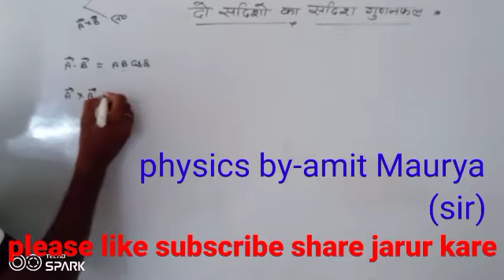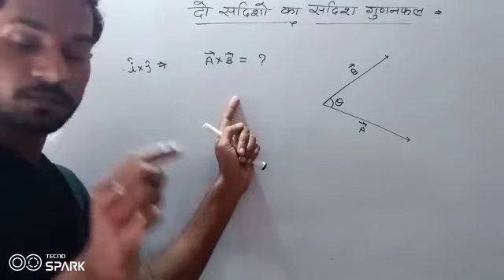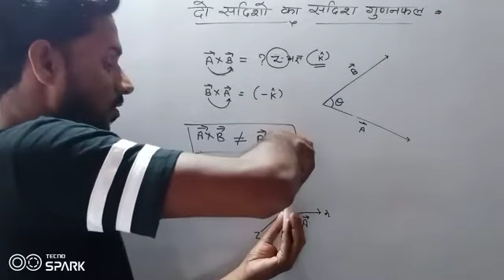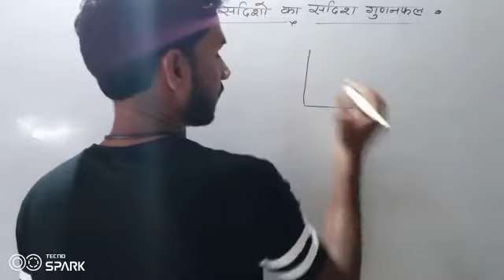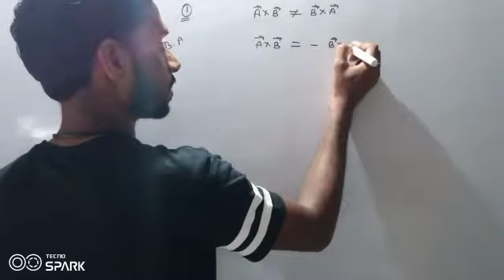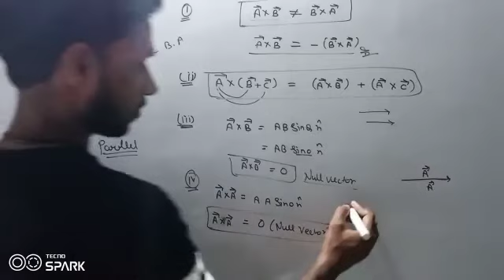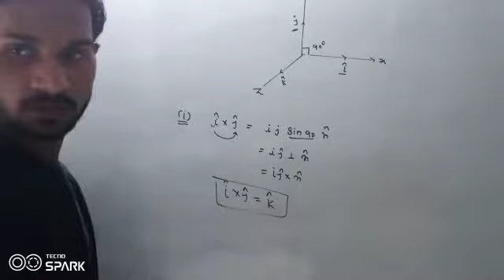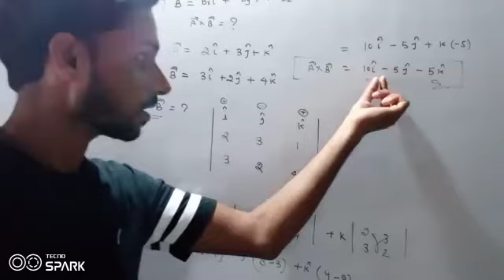vector सदिश L-02-type of vector सदिशो के प्रकार part-2 IIT JEE,NEET by amit Maurya sir